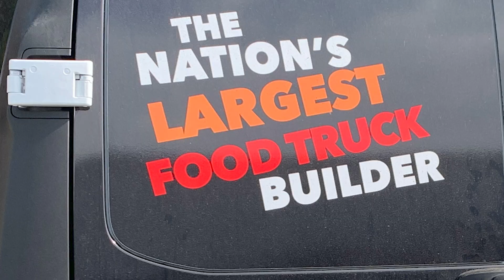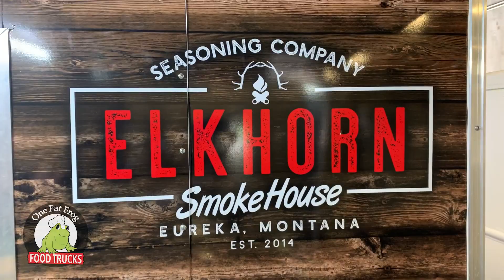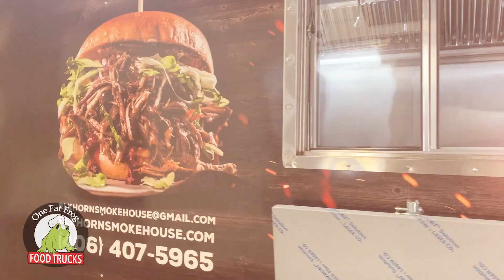One Fat Frog's Out 2 Lunch - Episode 9 - Elkhorn Smoke House (The In 2 Lunch edition)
One Fat Frog Food Trucks is showing off a trailer that many in the Frog Nation ask us about during lives, a BBQ porch truck! Please enjoy this episode of Out/In 2 Lunch & call us to start your own fully customizable food truck.
This amazing BBQ Porch Trailer will be dazzling the crowd at the Tobacco Valley Rodeo July 23-24 so be sure to grab some of their great BBQ!

Call us!

Open:
Mon-Fri 9am-5pm
Sat 10am-3pm

Big THANKS to our friends at Elkhorn Smoke House